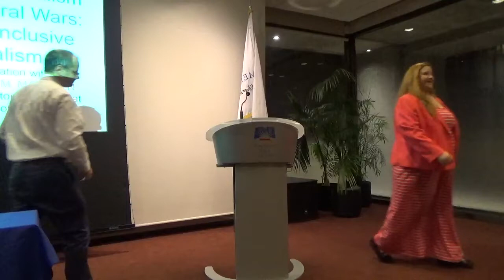2014 10 02 George Marsden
Beyond Liberalism and Cultural Wars: A More Inclusive Pluralism

Location: American Bible Society, NYC

A conversation with Dr. George M. MARSDEN, Professor of History Emeritus at The University of Notre Dame, and author of The Twilight of the American Enlightenment: The 1950s and the Crisis of Liberal Belief

Moderator: Prof. Carlo Lancellotti

Presented by Crossroads Cultural Center and American Bible Society